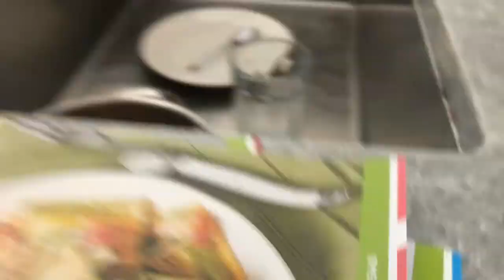Carlin Pinscher/muggin begging for more food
This is Oscar, my pug/miniature pinscher mix (aka a Carlin Pinscher or a muggin).  He's 9 years old in this video.  My mom adopted him when he was 3 years old.  He's very cute, but is a real crybaby, especially when it comes to food!